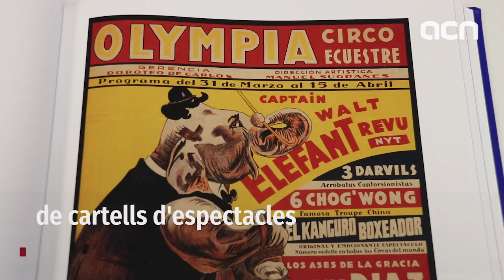Una joia del cartellisme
Enciclopèdia Catalana recull 125 anys de cartells d'espectacles, 171 documents gràfics del segle XIX al 2015. Tots agrupats en un volum que val 595 euros. Només n'hi ha 2.000 exemplars